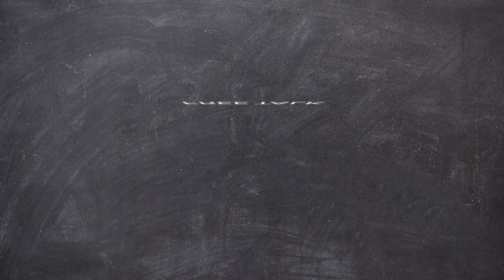More Prepositions with Veronika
Her Channel

to attend click this link